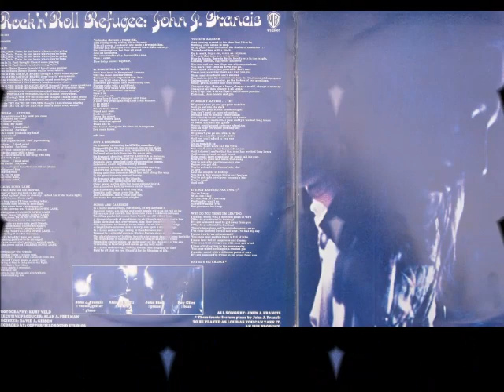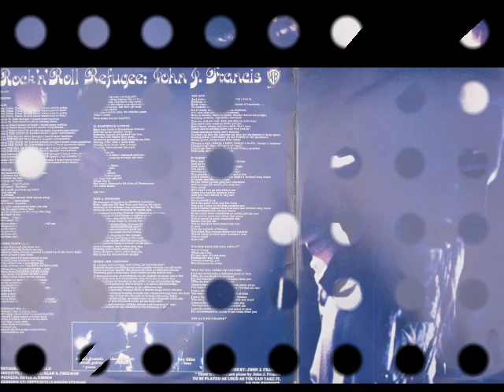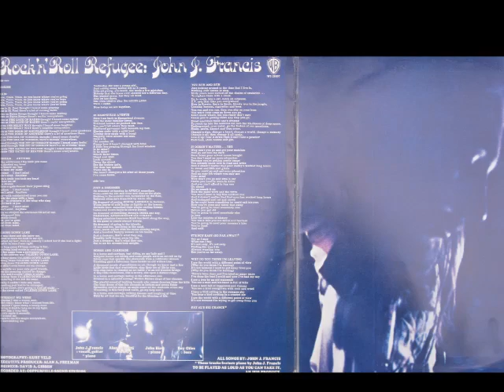John J. Francis - A3 A Dream ... Anytime.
John J. Francis ‎– 1972 Rock N' Roll Refugee (Australia folk)